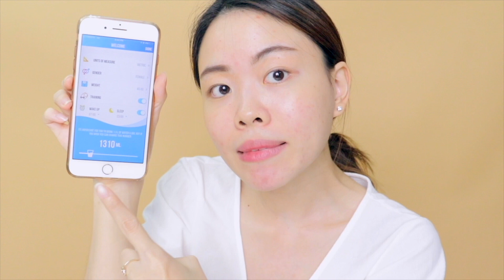Acne Hack ใช้เครื่องดูดฝุ่นดูดสิว | Jane Soraya